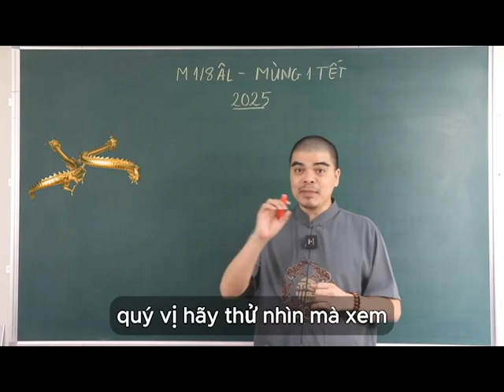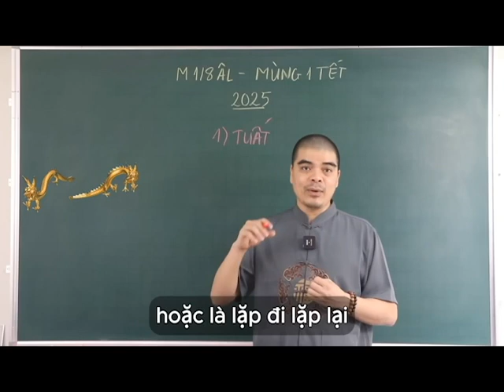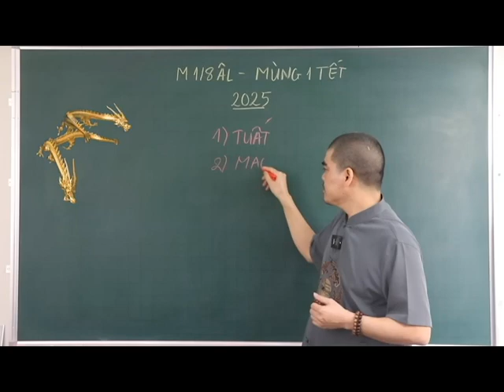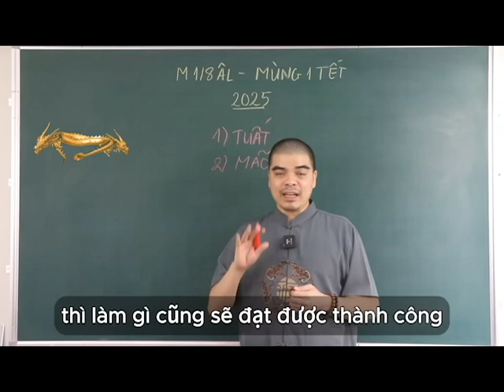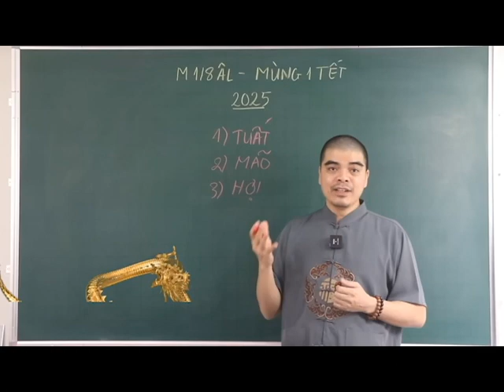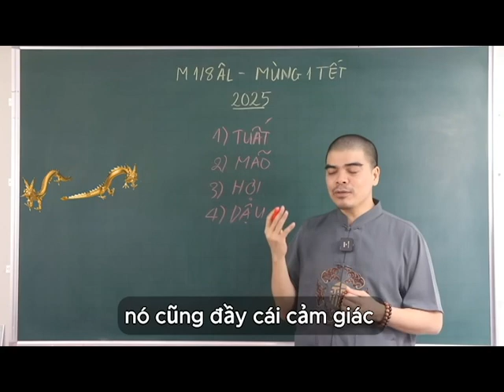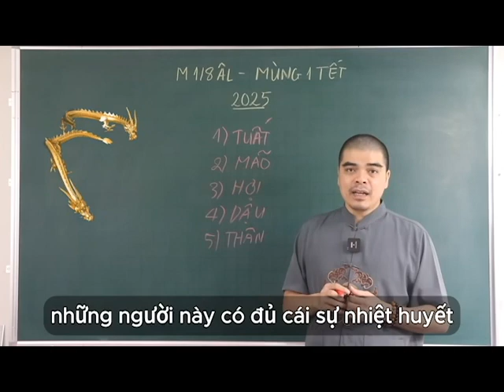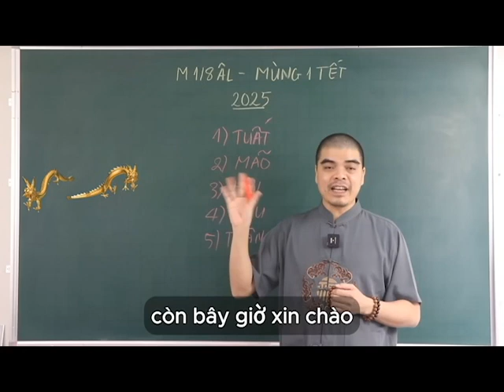QUÁ BẤT NGỜ 4 Con Giáp Lộc Trời Rơi Trúng Đầu CỰC ĐỎ Gặp May TRÚNG SỐ CỰC GIÀU Từ Mùng 1/8 AL-M1 Tết